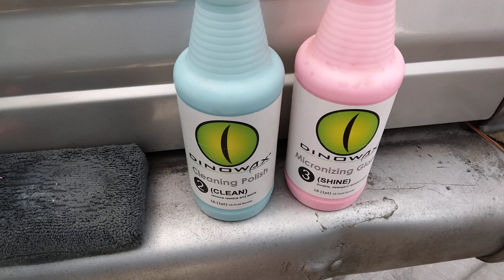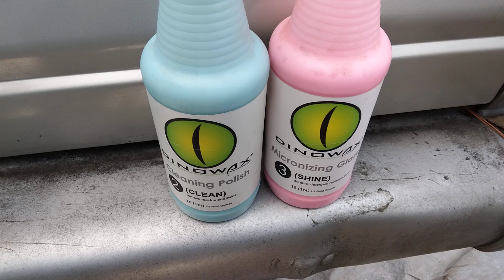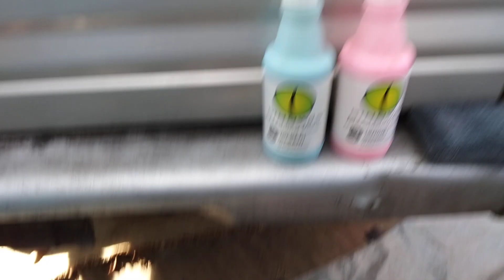dinowax cleaning polish combo with dinowax super glaze insane gloss